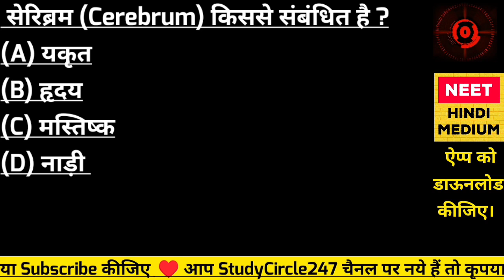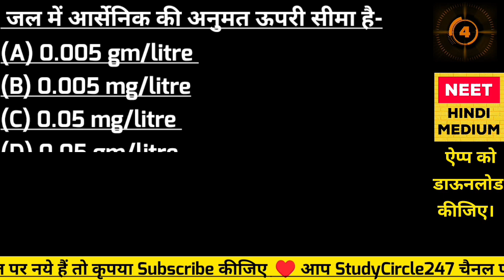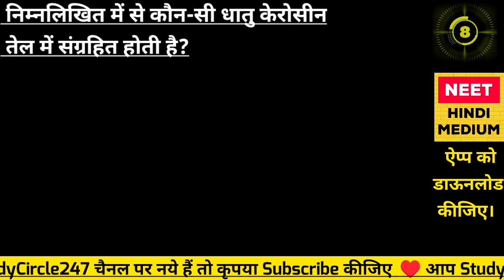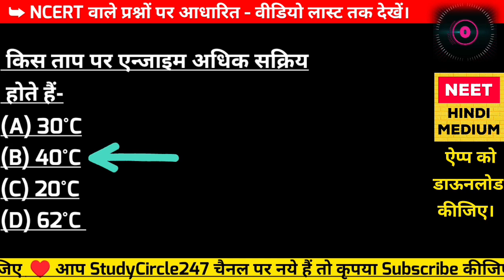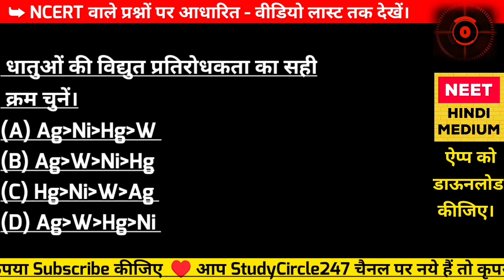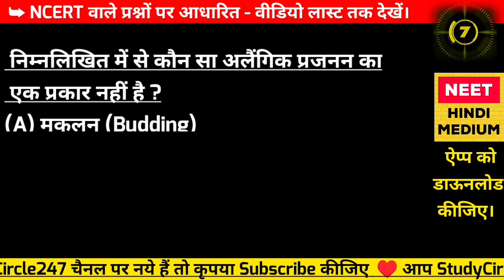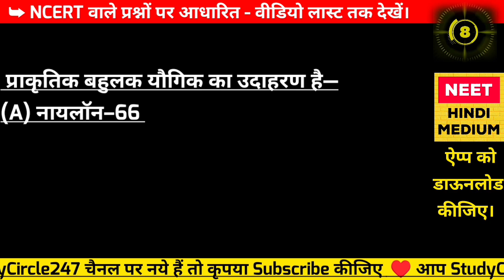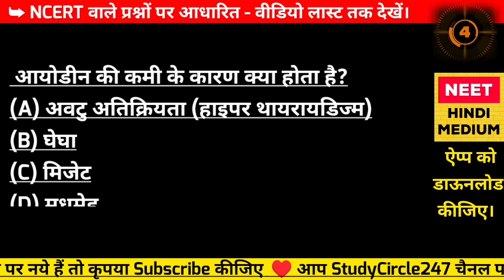NEET 2023 Ke Liye 200+ Questions Fatafat - 09 | NEET MCQ Course.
आज के इस वीडियो में हम देखेंगे NEET 2022 Ke Liye 200+ MCQ Questions Fatafat | NEET Crash Course of Physics, Chemistry & Biology.